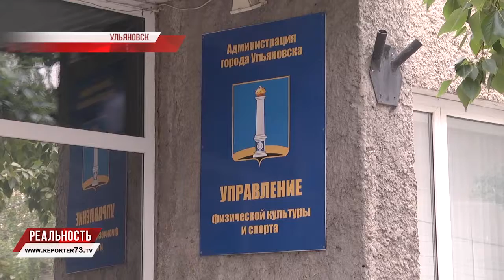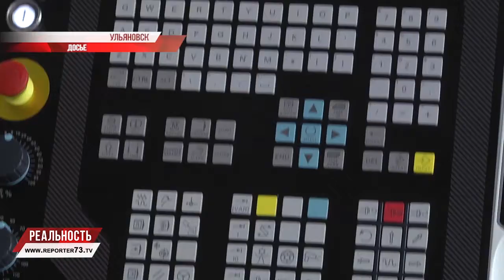МИНИСТРЫ СПОРТА И СВЯЗЕЙ. КАДРОВЫЕ ОБНОВЛЕНИЯ В КАБМИНЕ УЛЬЯНОВСКОЙ ОБЛАСТИ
Кадровые  обновления. 30 июля на очередном аппаратном совещании в Правительстве Ульяновской области названы имена двух новых министров. За физическую культуру и спорт в регионе теперь ответственен Назир Шамсудтинов. Глава появился и у министерства, которое начнёт свою деятельность с началом следующего года. Налаживать и укреплять международные и межрегиональные связи Ульяновской области доверено Екатерине Смороде.